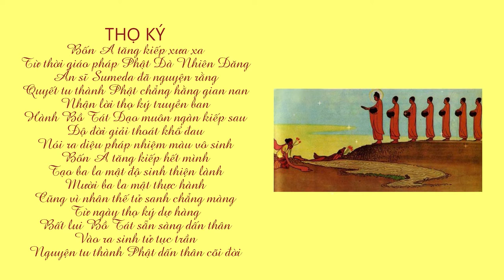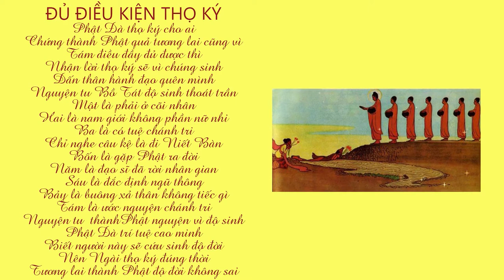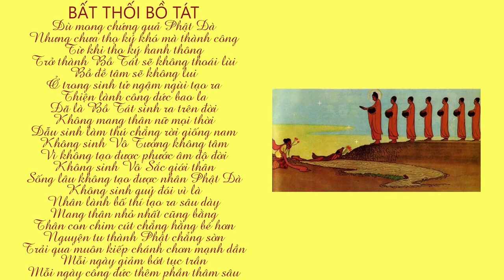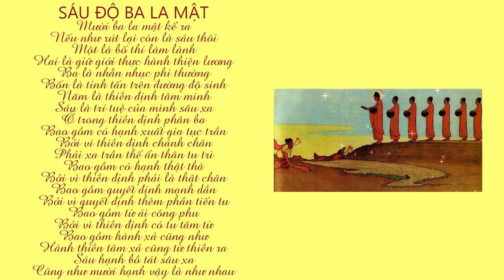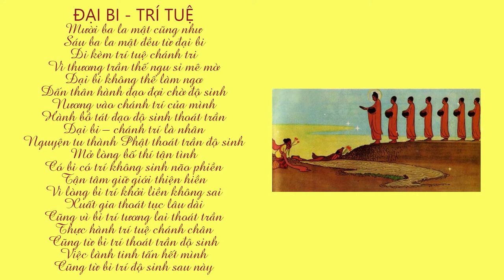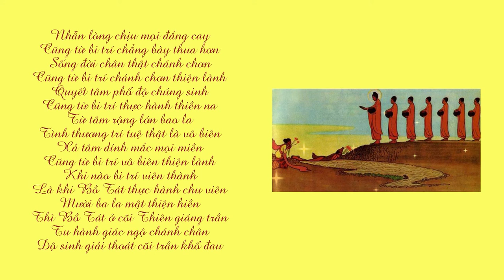BỒ TÁT ĐẠO KỆ | SƯ THANH MINH | CHÙA PHÚC MINH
🌼✨🌼Nội dung video:
💎 0:01 Thọ ký
💎1:00 Đủ điều kiện thọ ký
💎 2:19 Bất thối Bồ tát
💎 3:42 Mười ba la mật
💎 4:57 Sáu độ ba la mật
💎 6:20 Đại bi - Trí tuệ